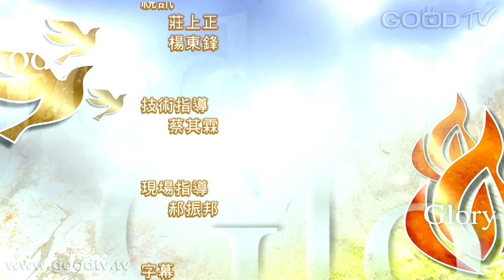禱告大軍迎接復興2015-5-4~擔待人軟弱，使人得益處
羅馬書15:1-6 「我們堅固的人應該擔代不堅固人的軟弱，不求自己的喜悅。我們各人務要叫鄰舍喜悅，使他得益處，建立德行。因為基督也不求自己的喜悅，如經上所記：辱罵你人的辱罵都落在我身上。從前所寫的聖經都是為教訓我們寫的，叫我們因聖經所生的忍耐和安慰可以得著盼望。但願賜忍耐安慰的神叫你們彼此同心，效法基督耶穌，一心一口榮耀神 ─ 我們主耶穌基督的父！」

◎ 求主使我倚靠祂成為剛強的人，並能扶持軟弱者。願養成良好讀經習慣，使靈命成長。